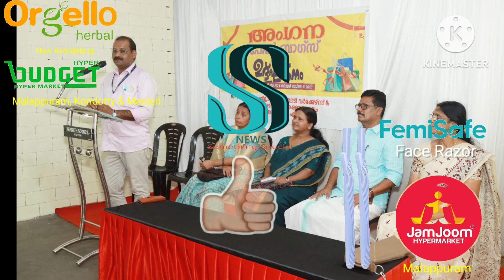അങ്കനവാടി വർക്കേഴ്സിന്റെ പേപ്പർ ബാഗ് നിർമാണ യൂണിറ്റിന് മലപ്പുറത്ത് തുടക്കം